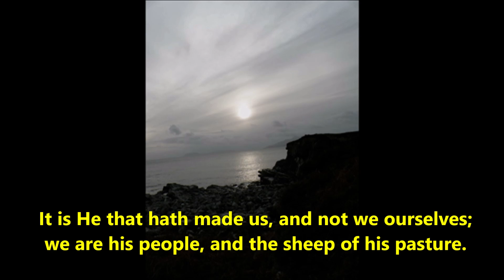Love from Isle of Soay Sharing Psalm 100.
To family and friends over the whole earth.